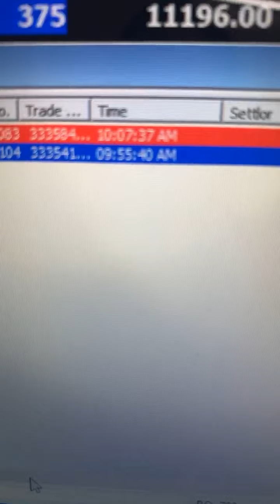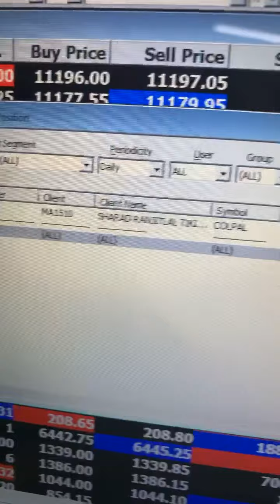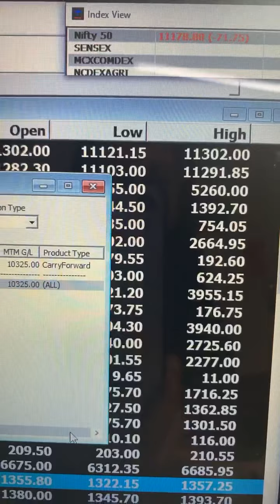Next level of nifty in this week 😊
How’s Numerololgy work in stock Market with perfect knowledge
15 minutes profit 😊
Shetall Bakhrey
Perfect stock trainer
Master numerologist